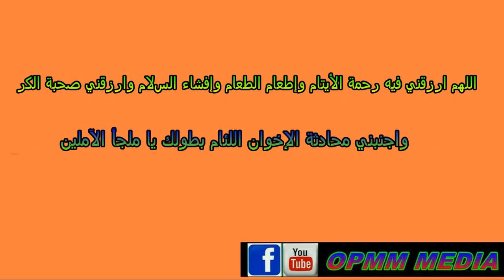റമളാനിലെ ദിക്റുകൾ 8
🌷റമളാനിലെ ദിക്റുകൾ🌷
                            🌺0⃣8⃣🌺
 اللهم ارزقني فيه رحمة الأيتام وإطعام الطعام وإفشاء السﻻم وارزقني صحبة الكرام واجنبني محادثة الإخوان اللئام بطولك يا ملجأ اﻵملين
               🎤ഹുസൈൻ കാമിൽ ഓമച്ചപ്പുഴ🎤

                                 വിതരണം
                           OPMM MEDIA

🍃sunni🌹online🍃

                                 OR
                                    OR
OPMM MEDIA
admin post only
Copyright® reserved